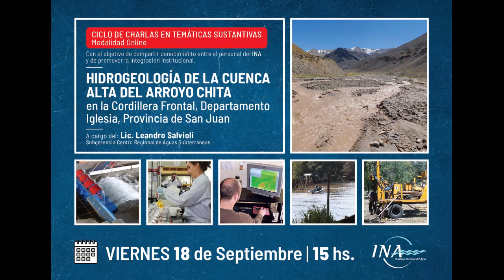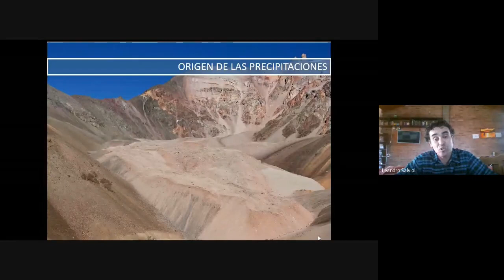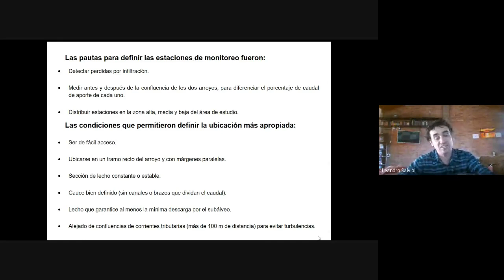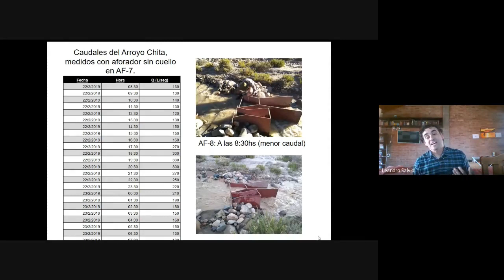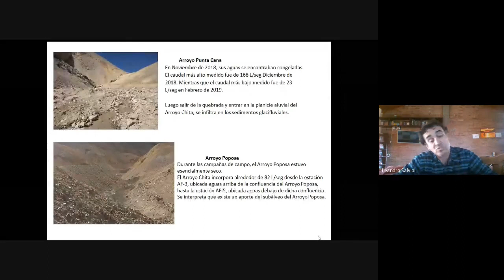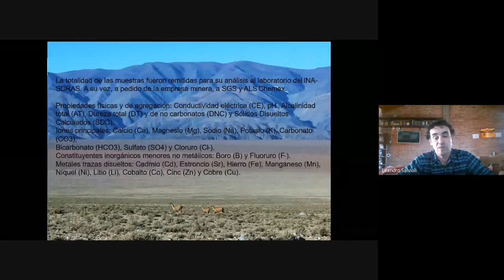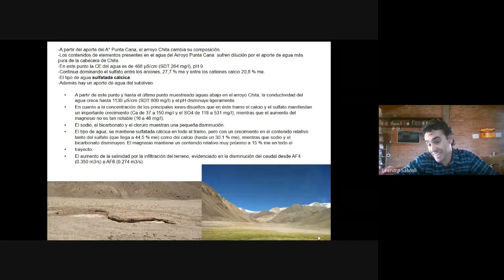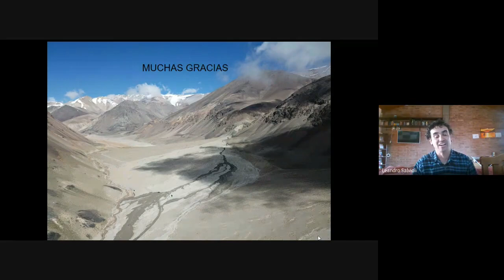Hidrogeología de la Cuenca Alta del Arroyo Chita, San Juan - Lic. Salvioli (18-09-20)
Hidrogeología de la cuenca alta del Arroyo Chita en la cordillera frontal, Departamento Iglesia, San Juan. - Lic. Leandro Salvioli